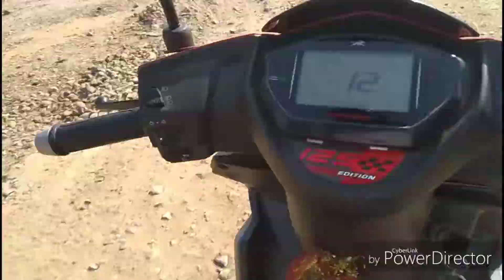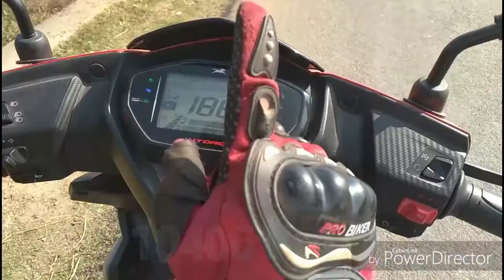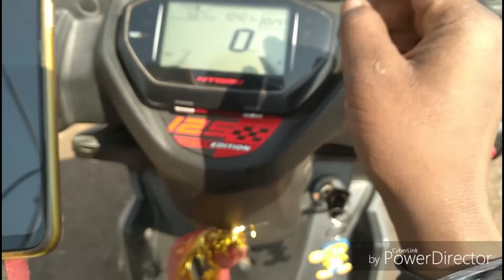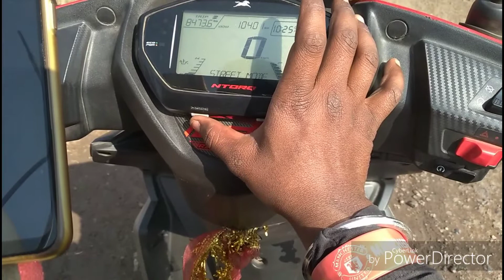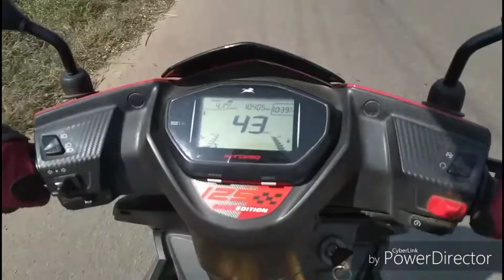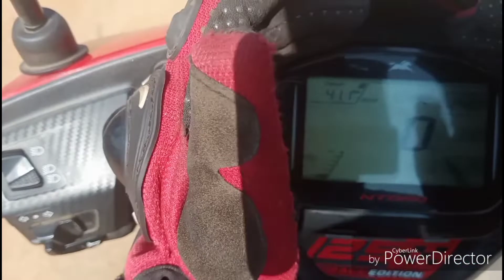TVS NTORQ RACE EDITION 125 || mileage test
Milegtest jo huwa kafi lamba tha par i hop apko pasad aya hoga or